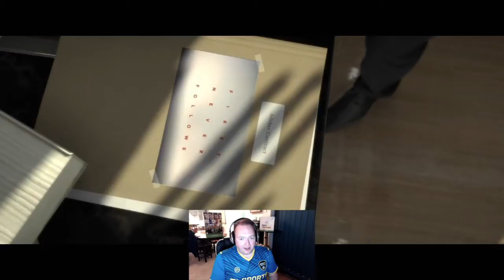Bonus Episode 1 - FUTStock reviews 'The Journey'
*** WARNING - contains SPOILERS*** Follow us @FUTStock

Matt & Metz decide to make a bonus episode to review The Journey. Needless to say, it took as a surprise and we have of good things to say about FIFA's new prodigy.

We'll have a normal episode out early next week.